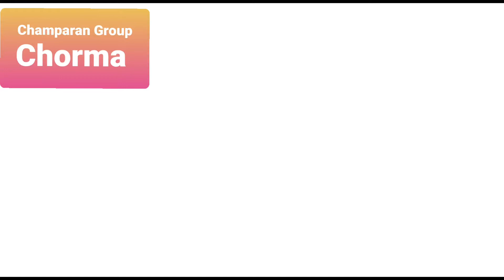Champaran Group Chorma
We offer latest design irom grills 🙏🙏🙏